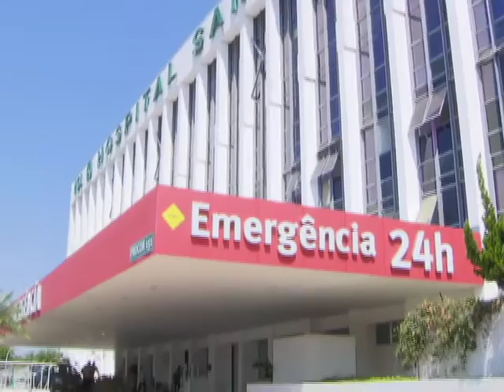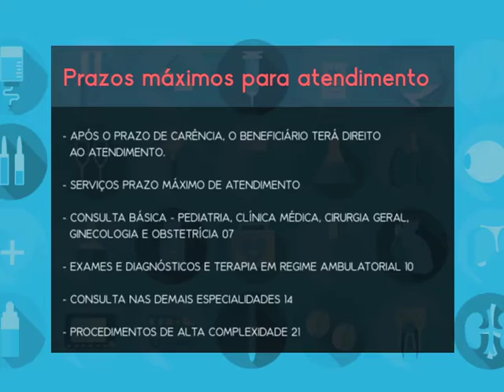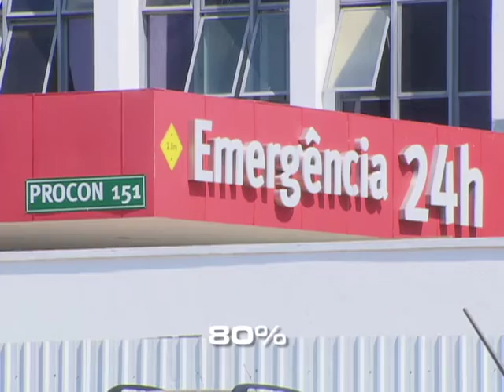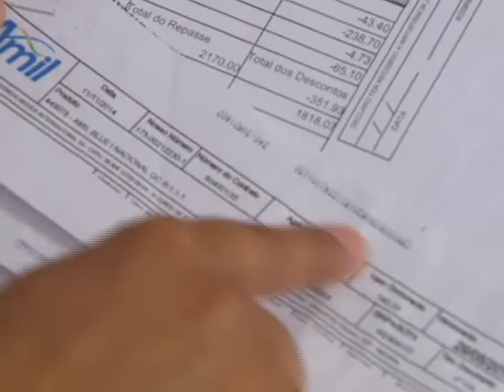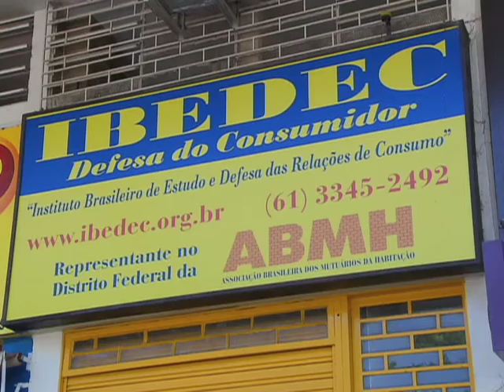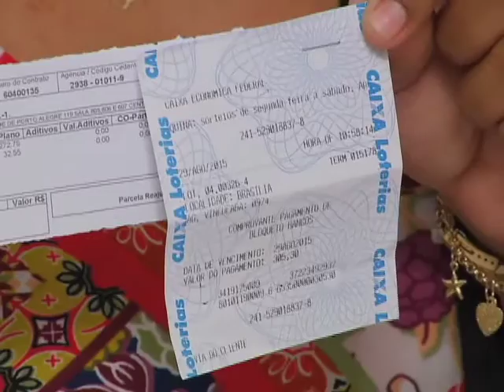Repórter Justiça - Planos de saúde (07/11/15) (1/3)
Com os problemas no Sistema Único de Saúde, a saída para muitas pessoas é recorrer aos planos de saúde. De acordo com a ANS – Agência de Saúde Suplementar, são cerca de 50 milhões de usuários em todo o país. Com tanta gente, esse sistema também tem enfrentado dificuldades. O programa Repórter Justiça desta semana mostra os desafios e os problemas de usuários como Rita de Cássia, que conta: na hora de marcar as consultas, demora muito. “Mas se você fala que vai ser particular, já tem vaga”, reclama.